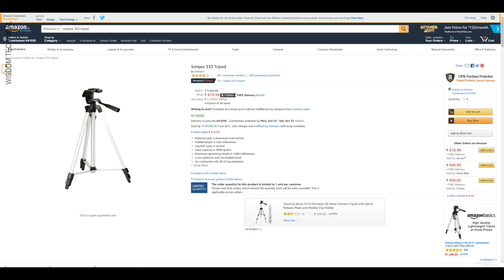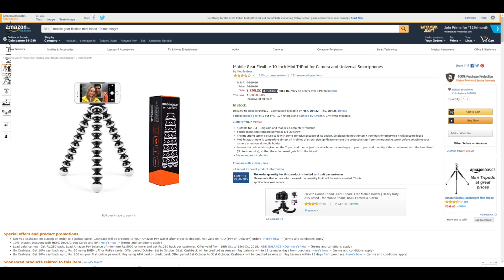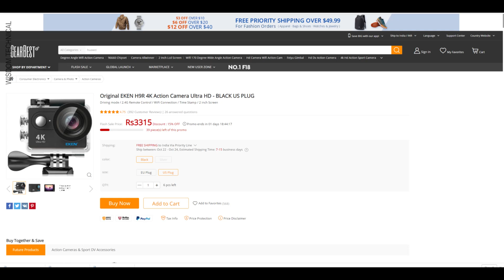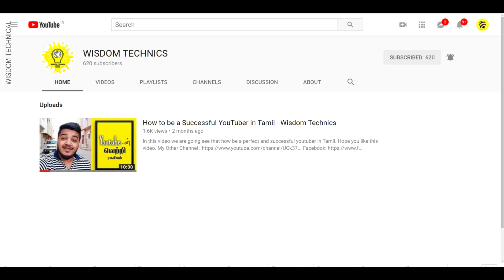500 ரூபாய் இருந்தால் YouTuber ஆகலாம்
In this video we going to see YouTube starter kit for YouTube beginner 2018 and we are going to review and unbox all product and this video is made in Tamil. Hope you all like this video.

Best Buy Link for all Products:

Tripod

1) WT-3110 Best & Budget Tripod (INR 463)

2) Simpex 333 Tripod (INR 819)

3) Weifeng NEW Professional WF-6663A Tripod (INR 12,994)

4) YT 1288 2 In 1 Monopod &Tripod (INR 819)

Holder

1) Mobile Holder (INR 145)
*compulsory To Buy*

Mini Tripod or Gorillapod

1) Mobile Gear Flexible 10-inch Mini Tripod (INR 399)

2) Lightweight Flexible 10 inch Mini Gorillapod Tripod (INR 399)

Collar Mic

Chromakey Green Screen

1) Hanumex Green BackDrop Background (INR 399)

Action Camera

All Product Full Details:
WT-3110 Best & Budget Tripod (INR 463) professional-style photographs with help from this Amazon Basics 50-inch Lightweight Tripod. The adjustable-height tripod makes it easy to achieve reliable stability and score just the right angle when going after that award-winning shot. A fun and useful camera accessory for both novice and professional photographers alike, the handy tripod accommodates a wide range of digital, video and still cameras and comes loaded with user-friendly features. Camera Cellphone Universal Tripod Capture, awesome pictures & video anywhere with your phone ,thanks to the small mini iPhone Tripod. Set it up where ever you want; on a rock, a couch, the dashboard and easily adjust the flexible tripod legs to level it out. The flexible legs also hold firmly in any position you set them, allowing you to wrap it on a lamp, pole, tree or anything else and capture awesome shots or watch videos from any angle! The compact lightweight design makes it super portable. Six Steps to use this tripod: Rotate the screw to install the camera. Control the platform easily. Extend and fold the center shaft to change height. Rotate and realize side shot at 90 degree. Rotate and make the platform loose to adjust shooting angle. Left:open right: lock Phone Holder Compatible for all smartphone. Simpex 333 Tripod (INR 819) The three-way panhead of the Simpex 333 Tripod allows you versatility in your photography adventures by letting you capture in landscape as well as portrait modes. Your horizontal shots can be impressive as the 333 Tripod comes with a single bubble level. The quick-release architecture of this 333 Tripod enables you to seamlessly mount and work with your DSLR camera. Go far and wide as the sturdy aluminium of the radially braced tri-leg section of this 333 Tripod ensures a reliable performance. If you adjust the leg angles, you can customize the Tripod's position as per your shooting needs. With the vertical leg lock you can also lend firmness and steadiness to your camera for most surfaces. The working height of 1490 mm and 3 kg load capacity offered by the 333 Tripod are its attractive functional aspects. The 333 Tripod's paltry 1 kg weight and the 520 mm folded length allow you to carry it for your travel feats without any burden. The Tripod Set comes with the company of its Carrying Case to safeguard it against harsh physical conditions. The aluminium structure is responsible for the lightness, portability and durable design of the 333 Tripod to let you have invigorating photo-shooting experience in your days out. Weifeng NEW Professional WF-6663A Tripod (INR 12,994) Specifications: Maximum height: 1670mm / 5.48ft Folded Length: 600mm / 1.97ft Minimum height: 595mm / 1.95ft Leg diameter: 26mm Load capacity: 8Kg Note: 1.Camera not included. Package Contents: 1 x WF-6663A Professional Camera Tripod 1 x Carrying Bag 2 x Screw Driver. Hanumex Green BackDrop Background (INR 399) Background Stands not included. If necessary, please iron the back surface with steam iron but not dry iron. Descriptions: 8x12ft Background, perfect for television, video production and digital photography. Rod pocket on each top edge allows to be draped or hung. Finished along all edges to prevent tears. Made of 100% pure Muslin, good vertical sense and durable. Specifications: Single Piece Seamless Design With Rod Pocket and Fully Stitched Edges Size: 8x12ft Material: Muslin Package Content: 1 x Green Photography Backdrop.